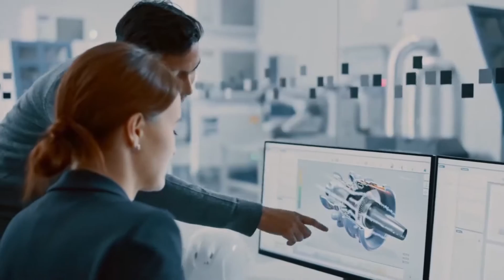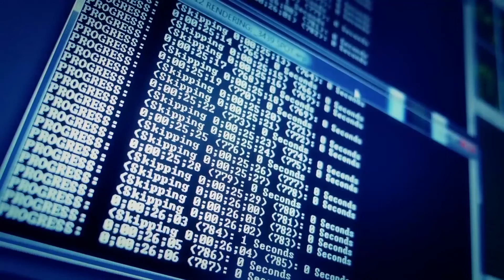El nuevo Ceo de Intel Pat Gelsinger desea recuperar a Apple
Intel desea recuperar a Apple como cliente, así lo informó recientemente el nuevo CEO de la compañía Pat Gelsinger. Durante una entrevista que le realizó la BBC, Gelsinger aseguró que tiene grandes planes, anunció la creación de una nueva división llamada Intel Foundry Services, a través de la que se podrán fabricar chips para otras empresas, y así minimizar la dependencia de Asia, que según su criterio no es aceptable.